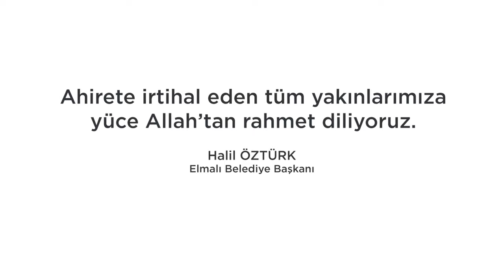MEZARLIKLARIMIZDA YASİN-İ ŞERİF OKUTUYORUZ